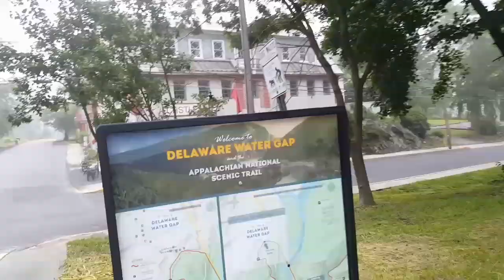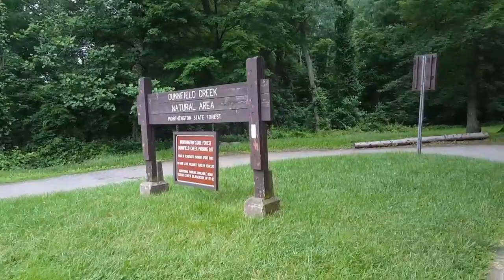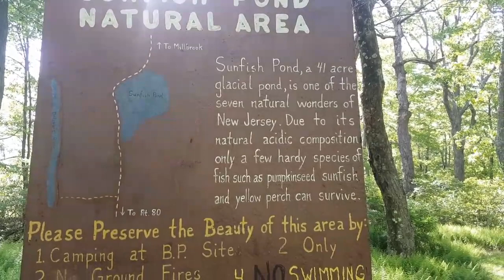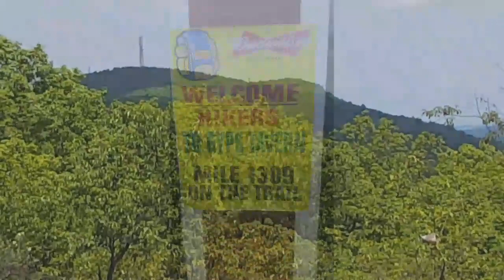Appalachian Trail hike into N.J.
Days 95, 96 , 97